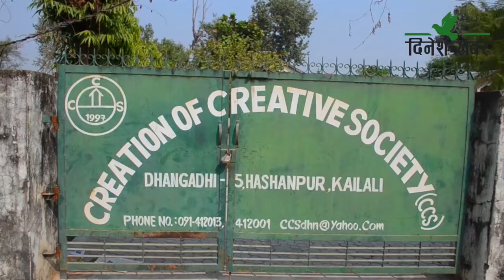Dinesh Khabar Morning News 2078-08-11/२०७८ मंसिर ११ गते, बिहान ०६ः३० बजेको समाचार